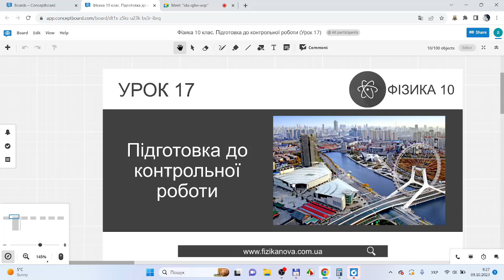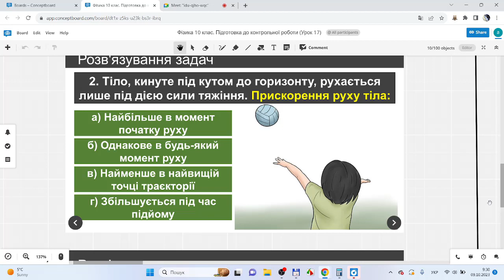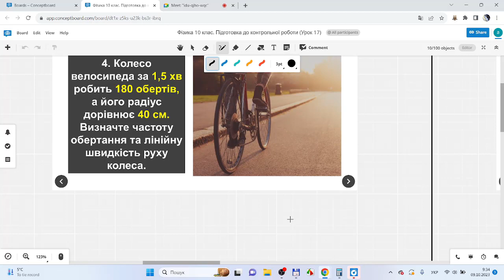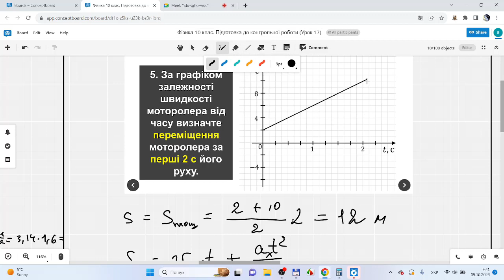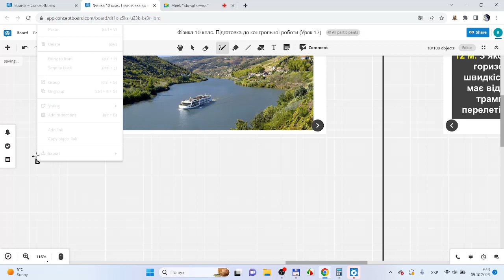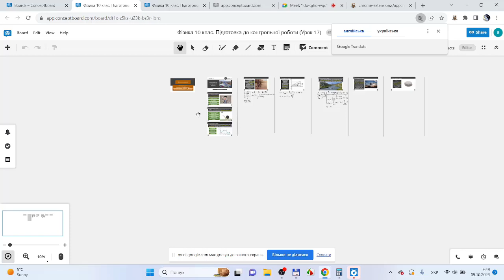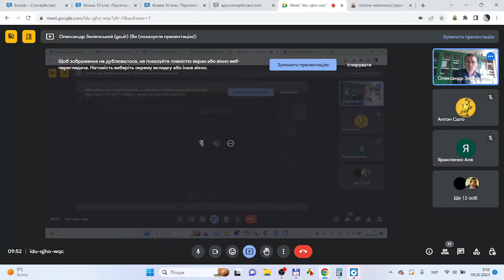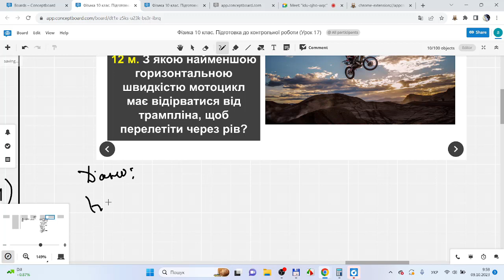Фізика 10 клас. Підготовка до контрольної роботи. Розв'язування задач (Урок 17)